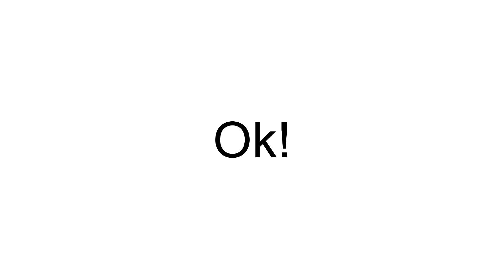Ne Rougissez Pas en regardant cette vidéo....(Impossible!)